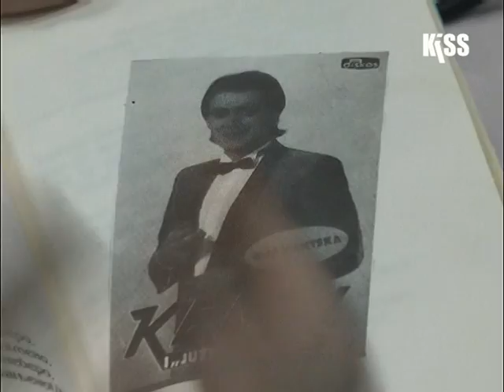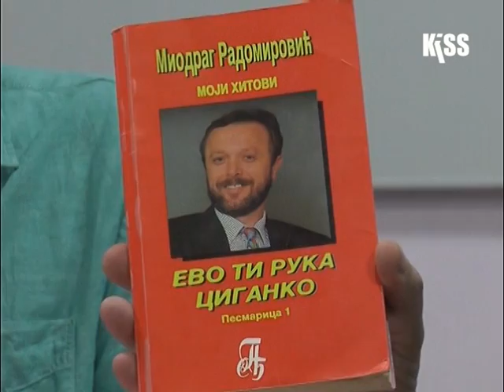KVART KEMAL MALOVCIC 24 03 2017